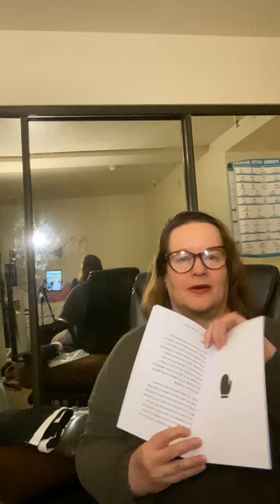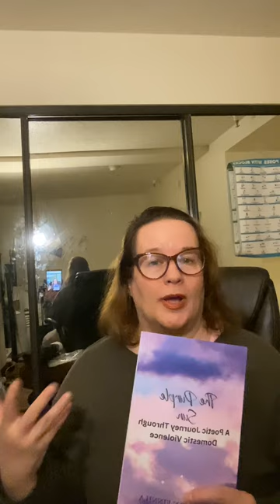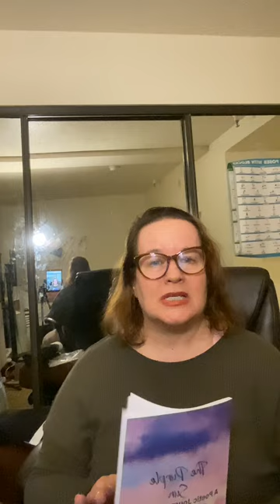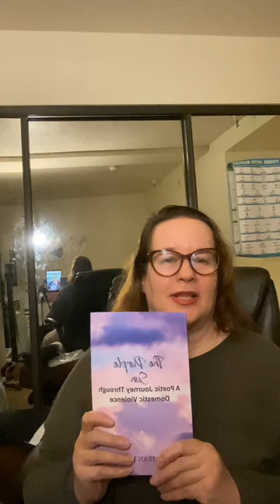QVC and HSN Designer Haul: Isaac Mizrahi, LOGO, and Susan Graver and more and My Book Coming Out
I did my year end clearance clothing haul. And my new book coming out in print came in.